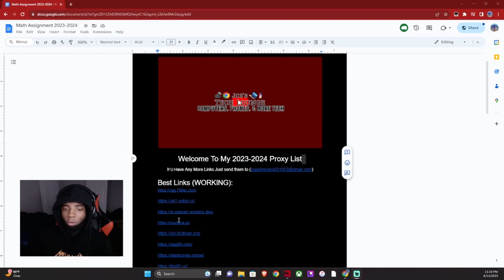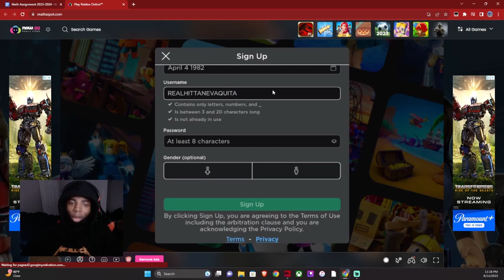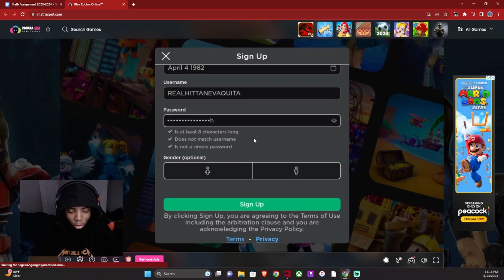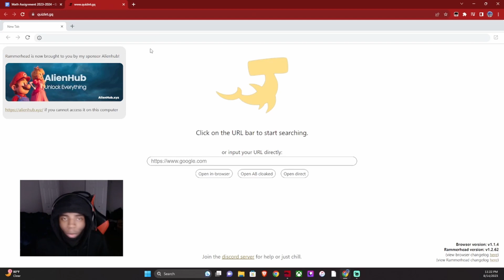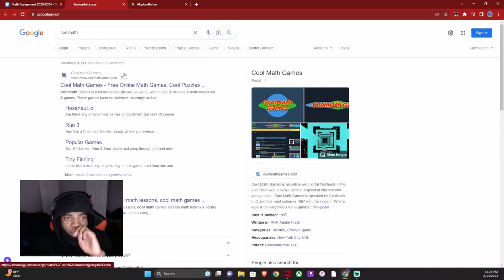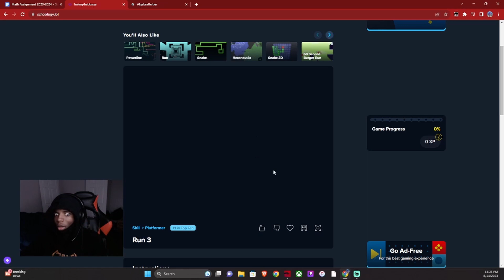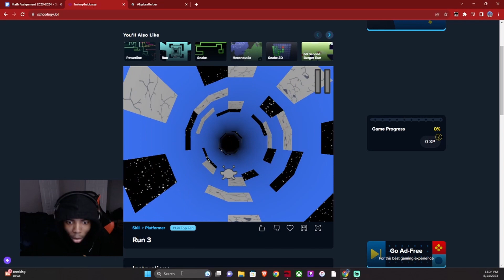How To Play Roblox On School Chromebook - Best Proxy For Roblox (2023)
Play Roblox, Unblock websites and find good proxies after watching this video!
Don’t Use These Methods For Anything Against Your School Policy.
SUB UP HELP ME GET 100k!

2:21 - Playing Roblox On School Chromebook 2023

1:19 - List For School Chromebook Website Unblocker 2023